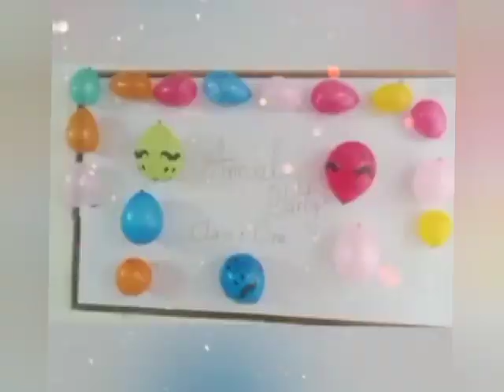zindagi asan ho gai is gadget se | bachon ki school main party | VLOG